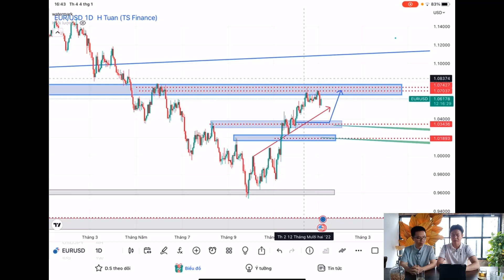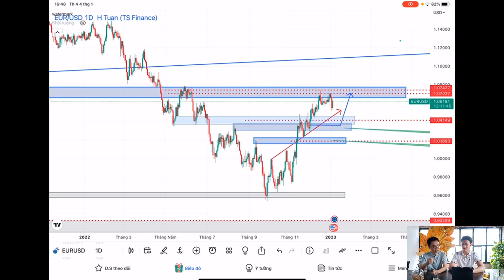EUR USD sẽ đi về đâu đầu 2023? Phân tích xu hướng thị trường dài hạn 2023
Kênh Mr Dinh Pro Vlog:
Telegram (Anh em join vào Telegram để down file về nhé!)

Ctk: LUONG CONG DINH
Ngân hàng: Techcombank
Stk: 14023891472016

LỢI ÍCH
1. KHÓA:  HEDGE- SỬA SAI.
2. KHÓA:  CHƠI LỚN, THẮNG LỚN VỚI THỊ TRƯỜNG, CHẤP NHẬN RỦI RO.
3. KHÓA:  HỌC KẾT HỢP CÁC CHỈ BÁO + PRICE ACTION (TREND DÀI)
4. KHÓA:  HỌC ĐÁNH THEO TIN TỨC  + PRICE ACTION
5. KHÓA:   HỌC SCALPING, INTRADAY. (TREND NGẮN)
telegram chanel (tín hiệu miễn phí)